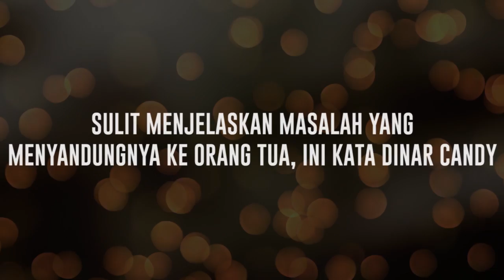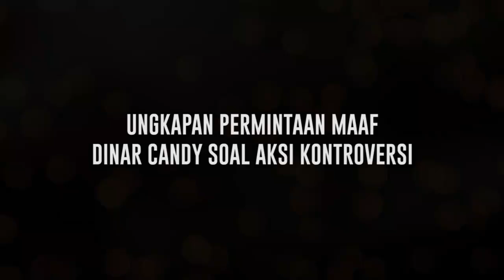Sempat Bikin Heboh dengan Aksinya, Dinar Candy Akui Sulit Menjelaskan ke Orang Tua Gara Gara Hal ini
Beberapa waktu lalu, Dinar Candy sempat membuat heboh masyarakat lantaran aksinya memakai bikini di pinggir jalan sehingga membuat dirinya harus diperiksa pihak kepolisian. Dinar mengaku tak mudah baginya untuk menjelaskan hal ini kepada orang tuanya karena perbedaan culture